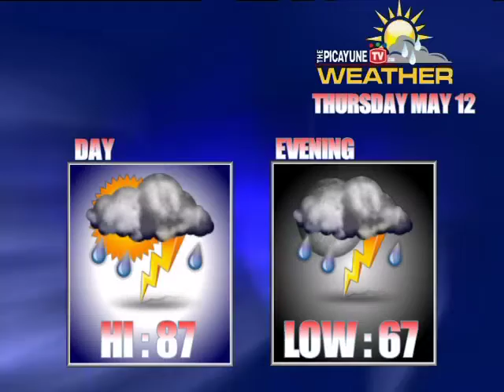Getting Their Man | ThePicayuneTV.com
GETTING THEIR MAN — Local law enforcement met for a daylong conference on proper interrogation techniques.
HORN TRIAL BEGINS — The trial for John Wesley Horn, charged with three counts of intoxication manslaughter, continues in Burnet.
HORSIN' AROUND — An American Competitive Trail Horse Association event near Johnson City has about 100 riders from around the country competing to win America's Favorite Trail Horse.